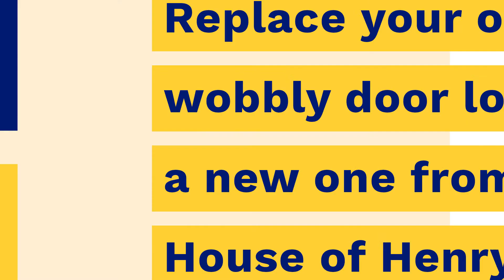Masterbranding Workshop with House of Henry